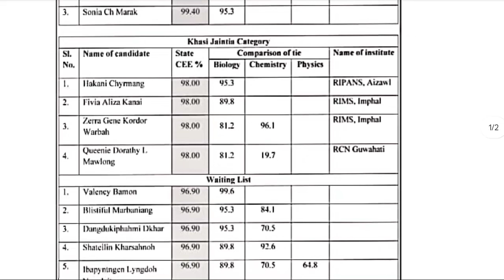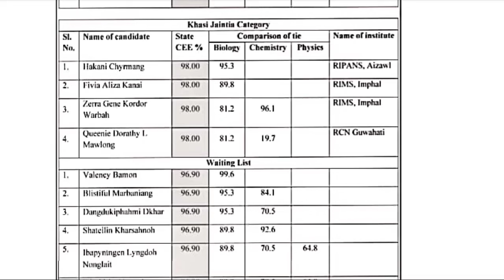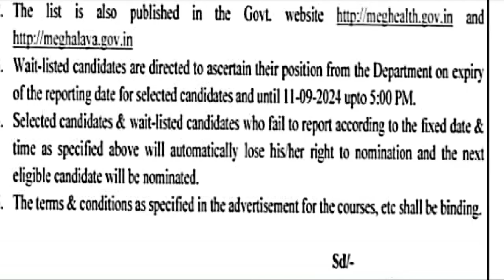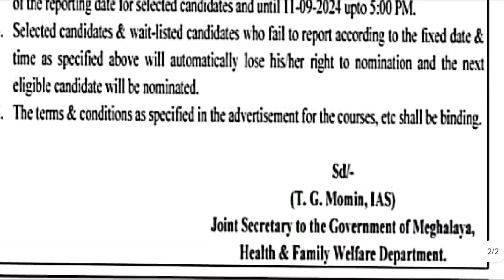SELECTED LIST OF CANDIDATES FOR Bsc NURSING COURSES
SELECTECTED CANDIDATES FOR bsc nursing

dsc east khasi district, ban apply ia ki post ba lait namar la extend biang

khublei shibun